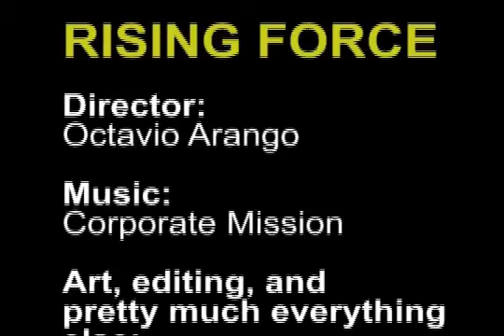Video Production Final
I made this in Adobe Premiere during our Video Production class. It was made to be not unlike the opening of some computer games. I planned to have more actual animation, but I simply ran out of time. 5 classes and ambitious projects don't really mix.

Still, I'm overall happy, even with some of the cheesiness I put in there. The general movement is synchronized to the music, and that's what I wanted in the first place.